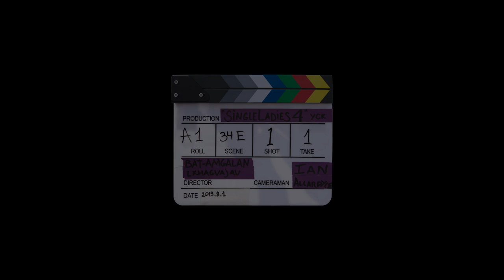"Single Ladies 4 - Төгсгөл ба Эхлэл"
Кино зураг авалтын үеийн баримтууд...